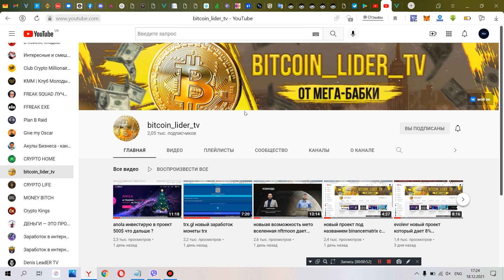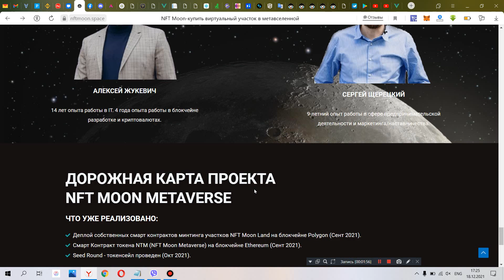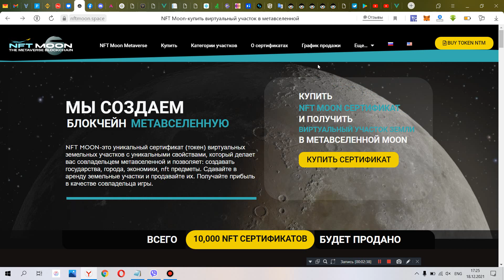nftmoon как заработать быстро на крипто рынке ?